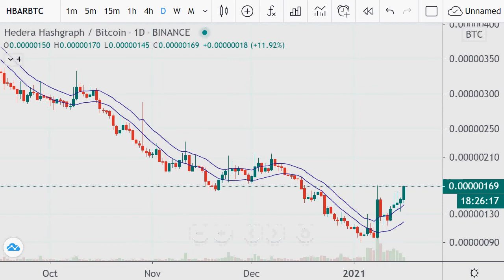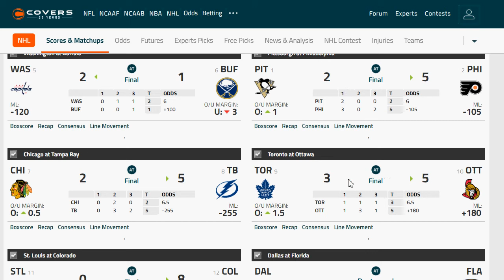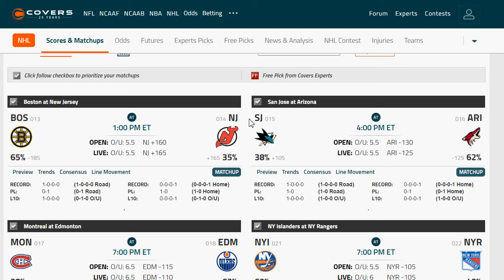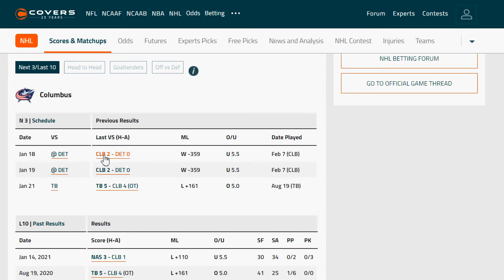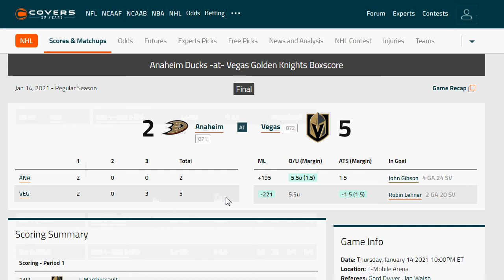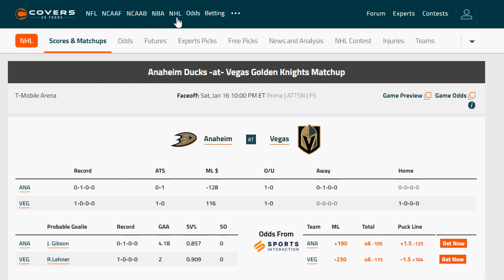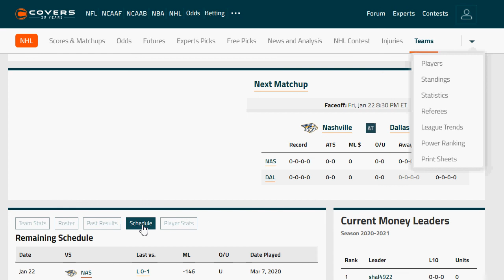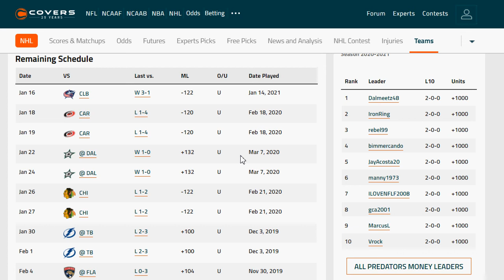Sports Betting: NFL Playoffs and NHL upcoming games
Going over several games and the hammer NHL game coming in a few days